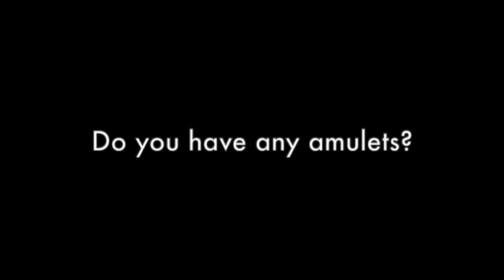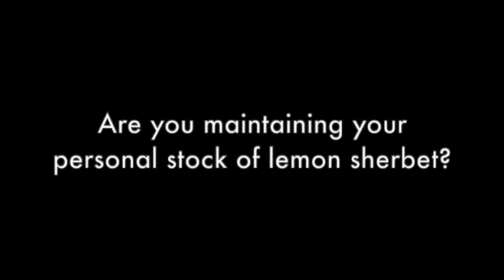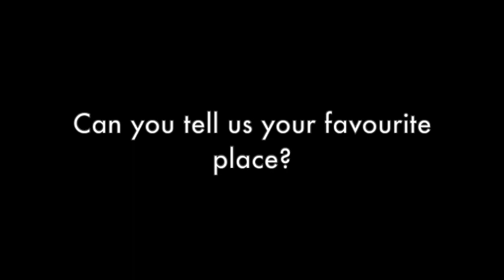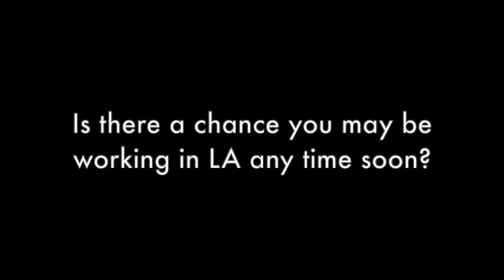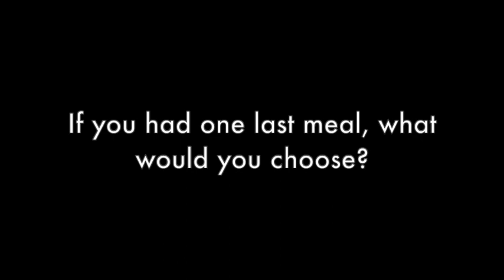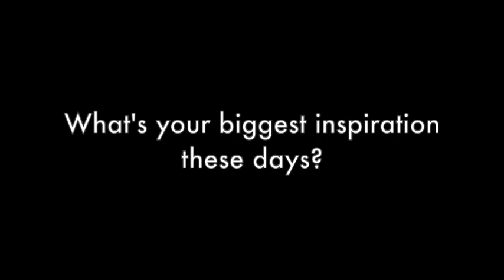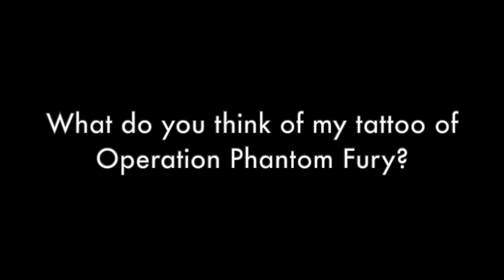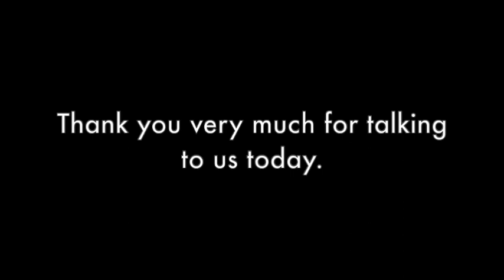Q&A with Stanley Donwood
Whistleblower Gallery took all questions received from the public and conducted an interview with artist Stanley Donwood about the artist's latest exhibition StrangeNESS. This recording was done remotely as a result of current UK mobility restrictions during the outbreak of Corvid-19.

Known by his work with rock band Radiohead for whom he has produced their album covers and promotional materials since 1994, Stanley Donwood's illustrations often touch on sociopolitical issues

Stanley Donwood's print-making and explorative working have led to both impressive large-scale work and exquisite fine art print-making

Stanley Donwood has won two Grammy Awards for Best Recording Package with his Radiohead work on the band's Amnesiac cover and Best Special Limited Edition Package for In Rainbows.

StrangeNESS gathers the artist's most recent works which include original drawings and fine art screen prints.

Copyright Whistleblower Gallery, 2020